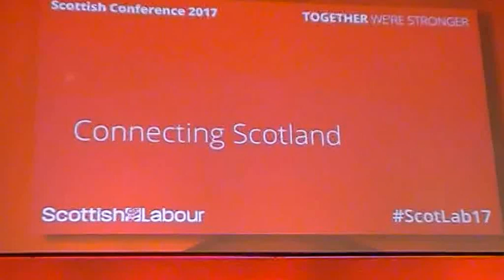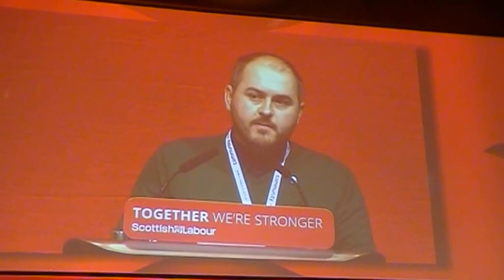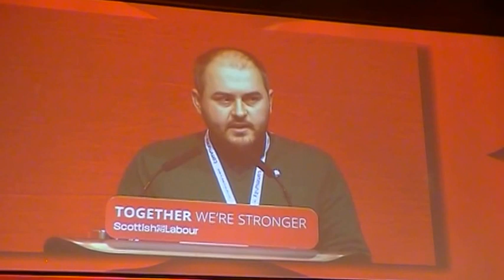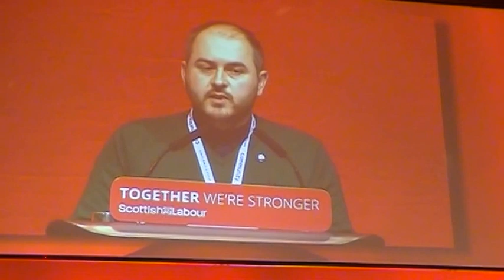ScotLab17 - Connecting Scotland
Cllr Joe Cullinane, leader of North Ayrshire council, speaking out for publicly-owned public transport, the haudthebus campaign, and in defence of the Ardrossan-Arran ferry route.